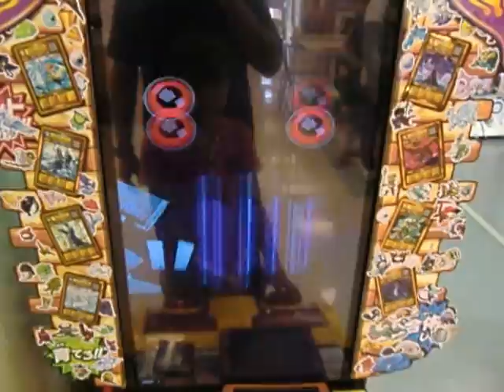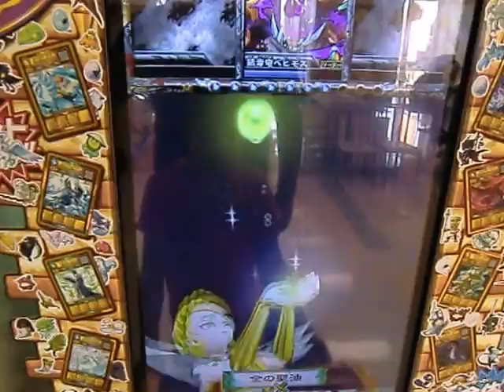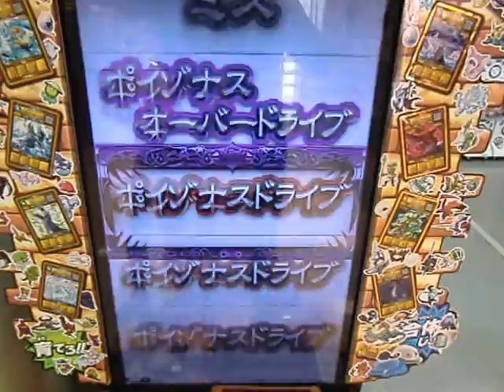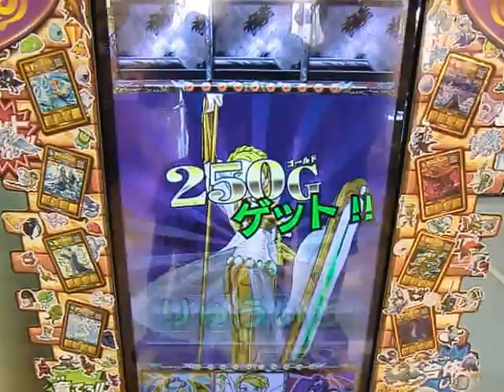オレカバトル第6章 ～孤毒の沼地～ が解禁 ｖｓ 猛毒竜ベヒモス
パーティー：女神パラスアテナ　魔王サッカーラ　邪神サッカーラ